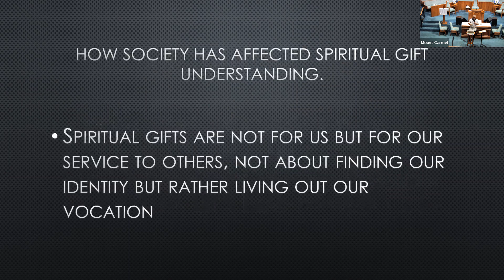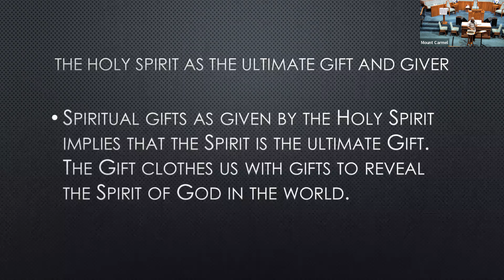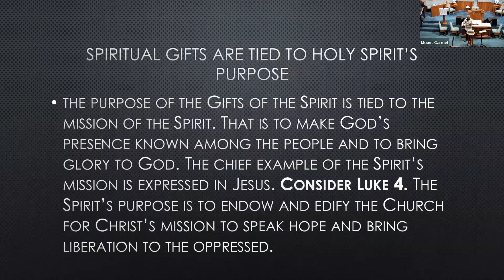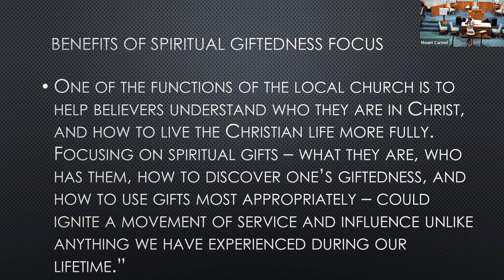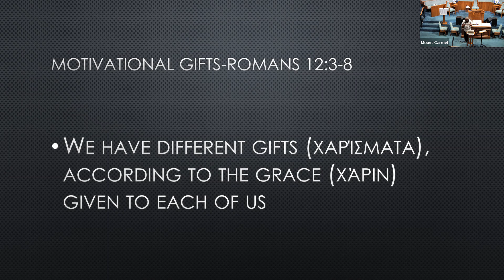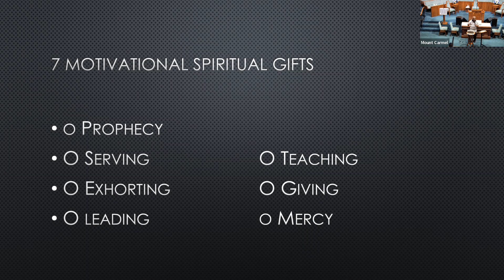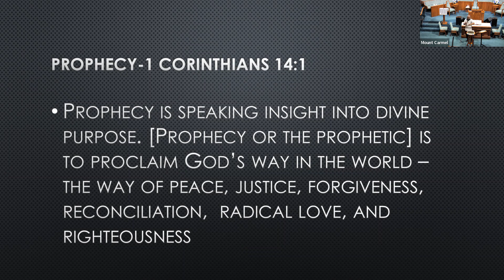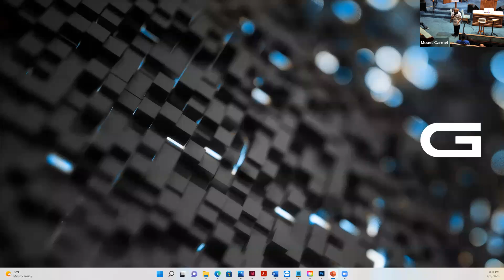July 6, 2022 Bible Study